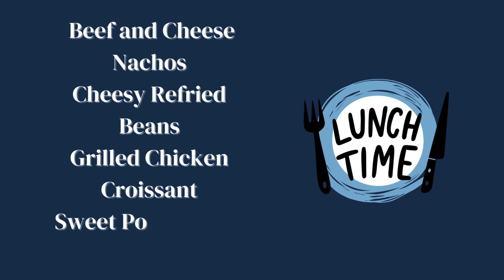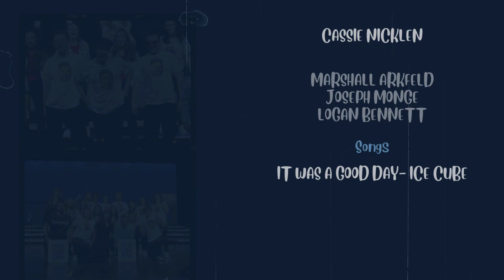LCTV for 03/13/2024